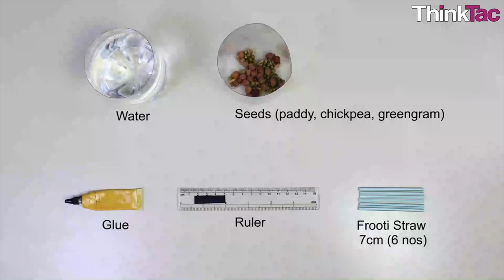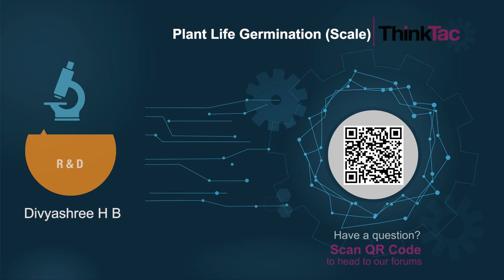Plant Life - Germination (Scale) | ThinkTac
You want to get the observation sheet for the video you watched - join Myunlab to get more resources Germination is the process of a seed developing into a new plant and the process depends on water, air, temperature and sunlight supplied to it.

In this TACtivity, we compare the germination rate of different seeds when fully submerged in water, partially submerged in water and exposed to air without water.